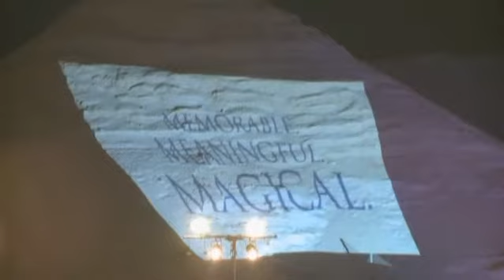Einat Sarouf performs on the Miami Mega Mission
Israeli Singer Einat Sarouf rocks the crowd at the base of Masada during the Miami Mega Mission in April 2012.